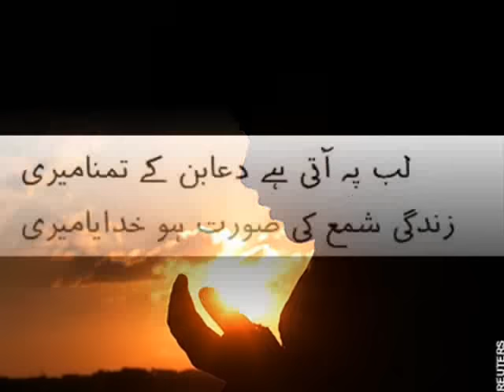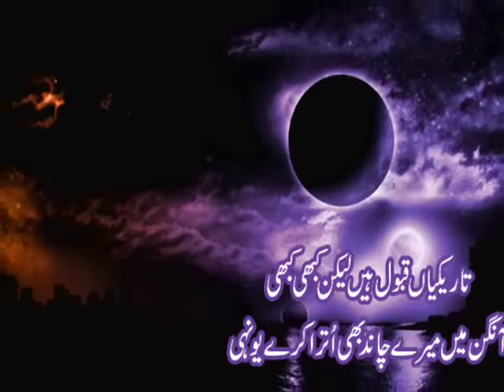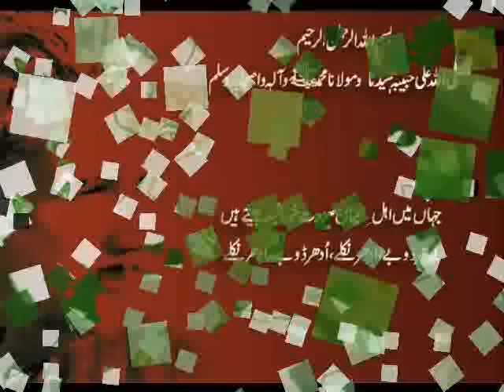lab pe aati hai dua ban ke tamanna meri.full